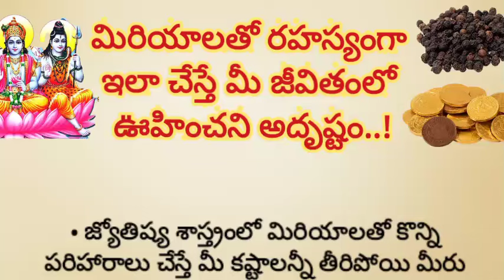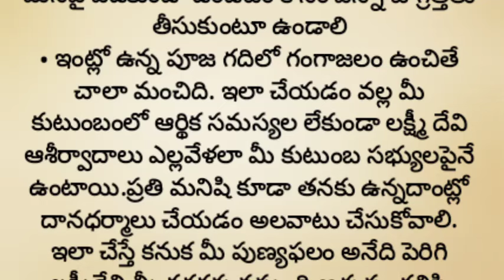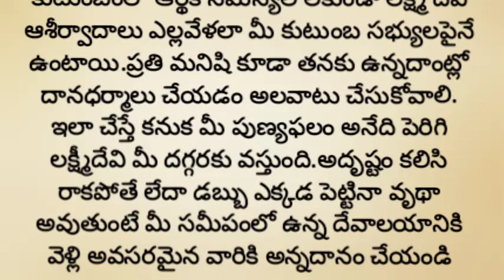మిరియాలతో రహస్యంగా ఇలా చేస్తే మీ జీవితంలో ఊహించని అదృష్టం||లక్ష్మీ కటాక్షం||ధర్మసందేహాలు